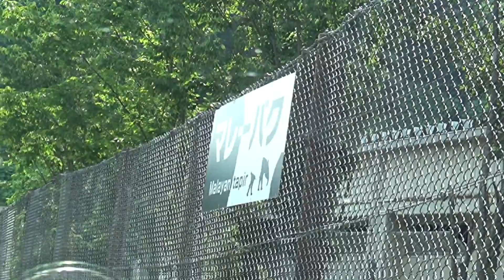180716 102 群馬サファリパーク：資料施設30 サファリゾーン15 マレーバク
これまでの調査リスト

《参照》
〔動物園の動物　異常行動リスト〕